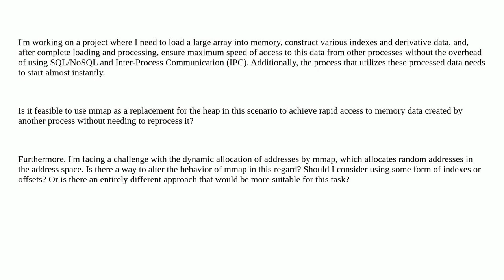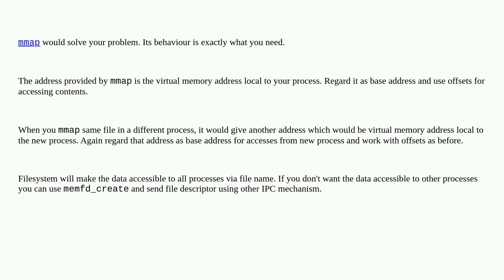Addressing mmap's random memory allocation for efficient data sharing across processes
A special thanks goes out to the awesome community

  ipc mmap memory c linux